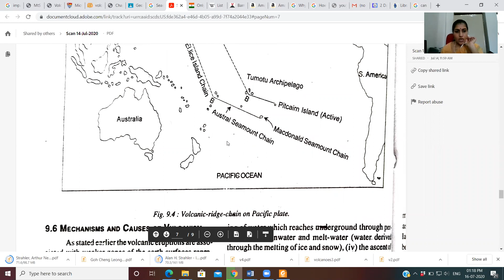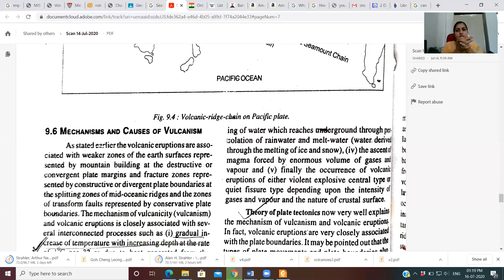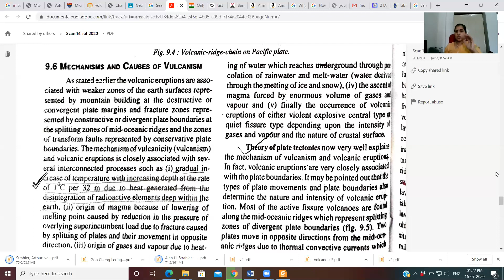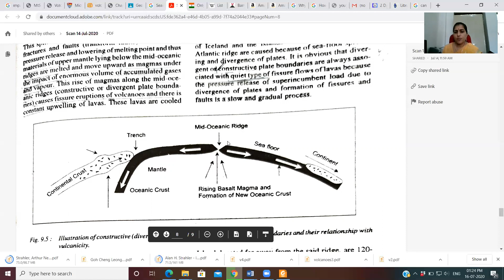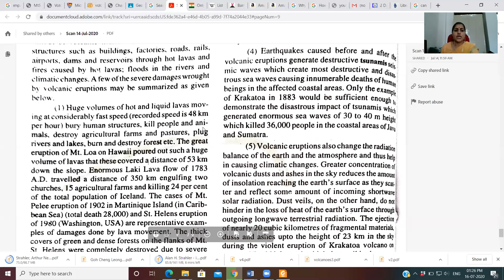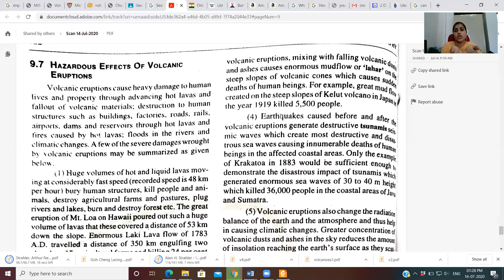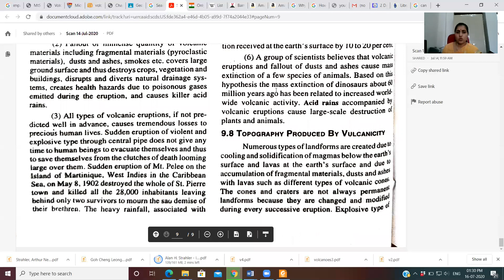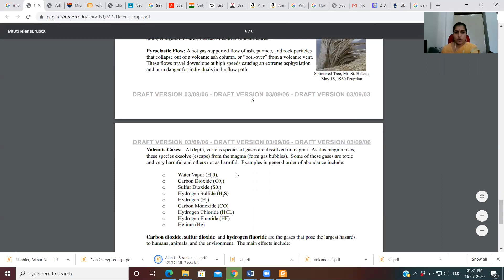E2 S3 Volcanoes: What causes Vulcanism and Impact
Unit2: Topic 1 (4)